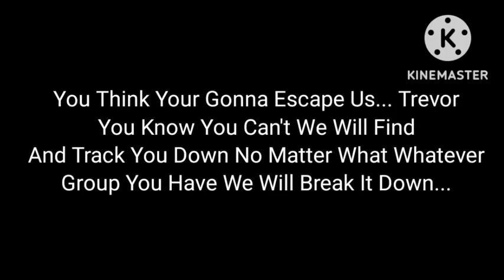The Walking Dead Gacha S1 EP19 Tied Together